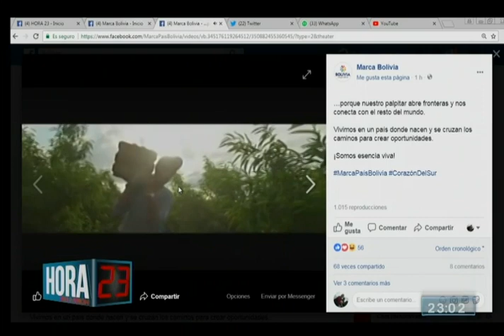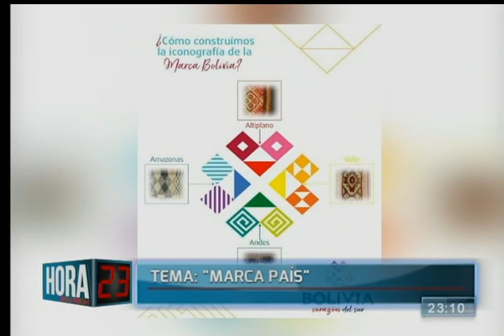El lanzamiento de la Marca País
El Gobierno, en conjunto con empresarios, lanzó hace pocas en Santa Cruz de la Sierra la Marca País Bolivia denominada "Bolivia Corazón del Sur", ¿Qué objetivos persigue esta iniciativa? Lo analizamos a continuación.